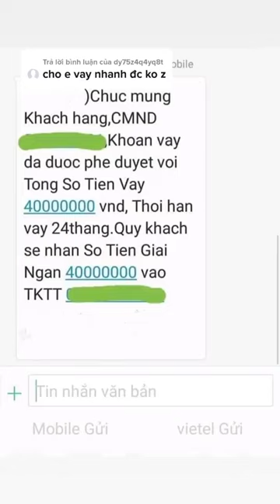Khoản v.ay đã được phê duyệt, không phí , không gọi thẩm định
💰💰 💰 VAY TIỀN NHANH CHỈ CẦN CMND/CCCD VÀ THẺ ATM

👉 Không Phí, không thẩm định, không gọi người thân
👉 Nhận tiền sau 5 phút đăng ký

🚩 GÓI 1 : Hỗ trợ nợ xấu, vay nhanh 1-20 triệu. Miễn lãi lần đầu đăng kí, duyệt hồ sơ giải ngân sau 5 phút.

🤑ĐĂNG KÍ VAY👉 shorten.asia/nmDKHGxb
🚩GÓI 2 : vay nhanh từ 1 - 30 triệu. CHỉ cần CMND hoặc CCCD + thẻ atm. Nhận tiền sau 5 phút.

🤑ĐĂNG KÍ VAY👉 shorten.asia/m9EFx5gd
🚩GÓI 3 : vay nhanh từ 10 triệu. CHỉ cần CMND hoặc CCCD + thẻ atm. Miễn lãi 10 ngày , Nhận tiền sau 5 phút.